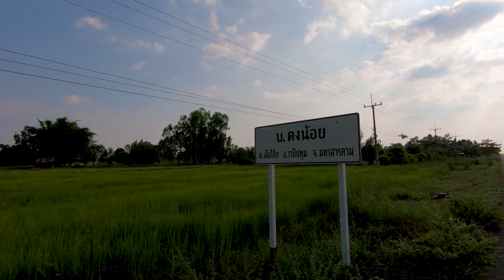ไต้ไฟแมงดา ไฟล่อแมงดา หมานอย่างคัก